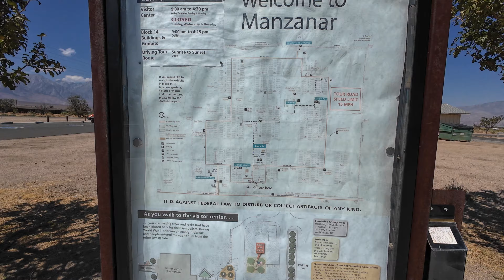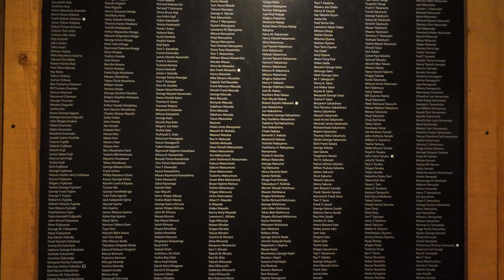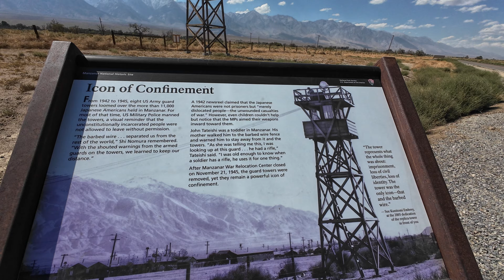Mount Whitney Trip | Day 5 - Part 1 - Manzanar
9/15/2024 - Manzanar Visitor Center
After breakfast with the group, we went our separate ways. I headed to Manzanar.